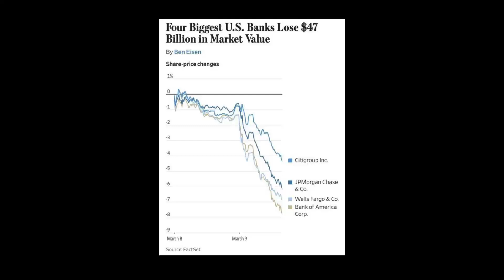‼️🇺🇦🇷🇺💥ULTIMO minuto!!! Derrumbe de PODEROSO banco!!! Sálvense los que tengan ORO!!!!!⚡️ ✅💥